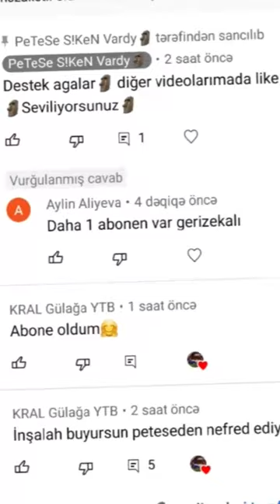PeTeSe @PeTeSe s!ken Jason @Petese S!ken Tyler